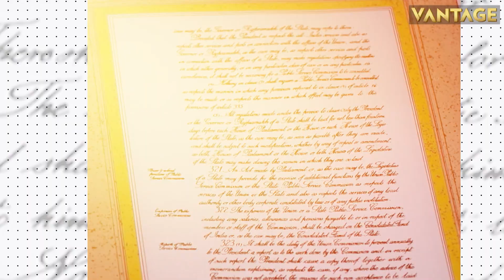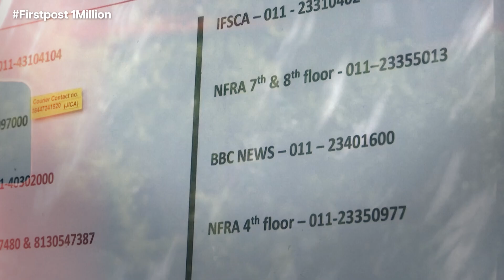Top Stories: Russia's Shoigu Inspects Troops | India's Stern Message against Khalistan Supporters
Russian Defence Minister Sergei Shoigu has inspected troops and overseen training of newly formed units made up of contracted servicemen, his ministry said on Saturday.

Meanwhile, in a meeting with his UK counterpart Tim Barrow, NSA Ajit Doval also raised the issue of extremist elements in Britain threatening individual officers of the Indian high commission and urged the UK government to take "strong public action against these elements such as deportation or legal prosecution".

Russia | Ukraine | Sergei Shoigu | Ajit Doval | India | Canada | UK | Tim Barrow | Khalistan | Japan | Shinzo Abe | Sudan | China | AI | Firstpost | World News | Global News | Latest News | Trending News